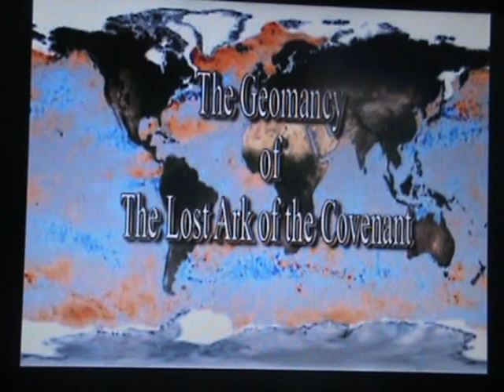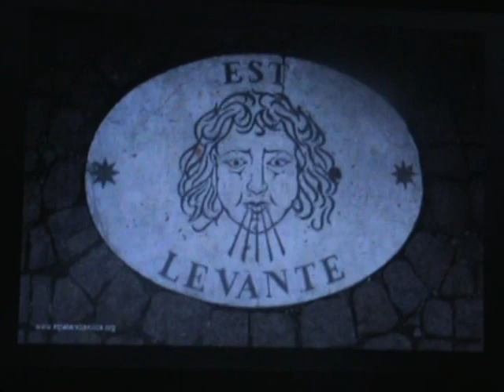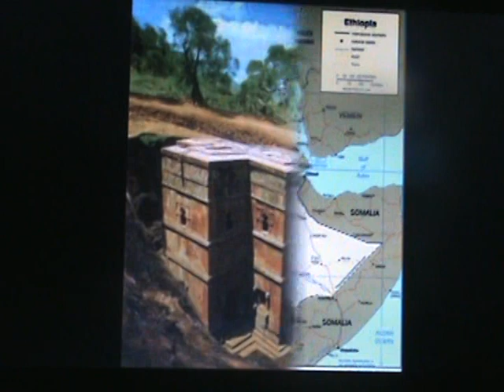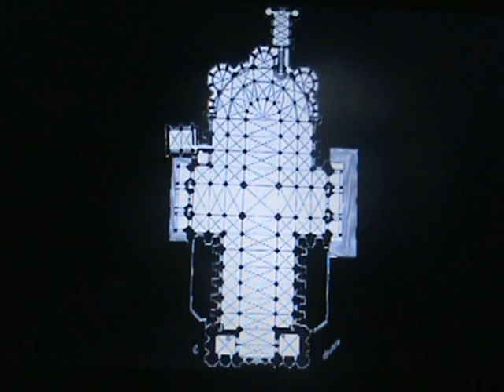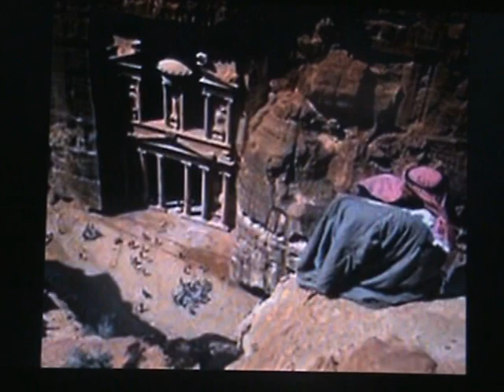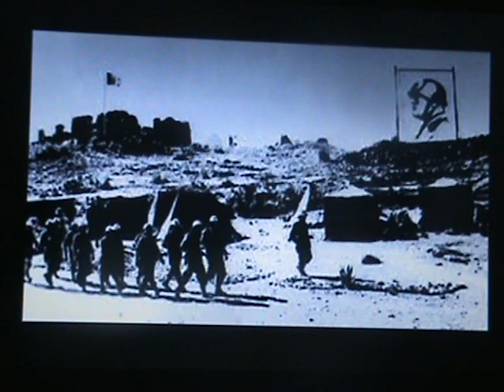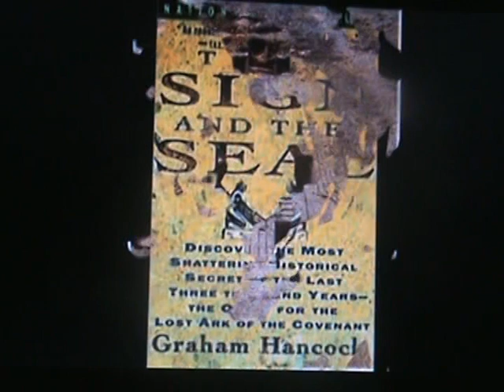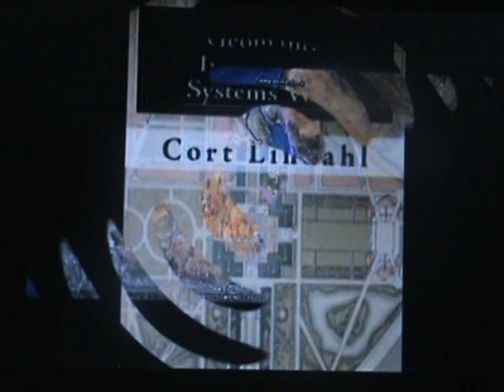Ark of the Covenent in Ethiopia!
It is not lost we Rastafari know the trueth of Ethiopia that the wicked hide from the world and how they deny the fact that Ethiopia is Heaven on earth and Haile Selassie I is the Living God. They just envy that it is not given to them to know where axactly in Ethiopia the Ark is.